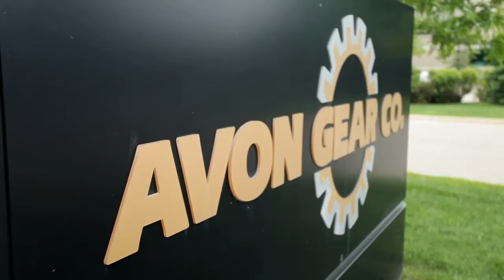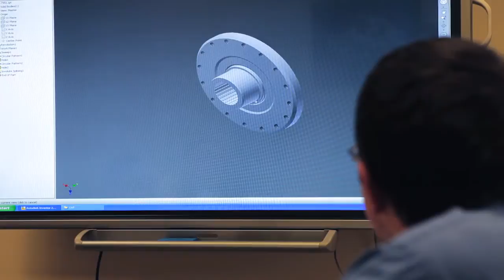Avon Gear - world-class component supplier to the heavy equipment industries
Avon Gear is a world-class component supplier, specializing in large complex precision part machining to the heavy equipment industries. “We don’t dabble in machining. WE LIVE IT”.